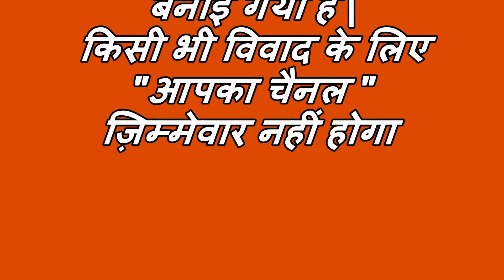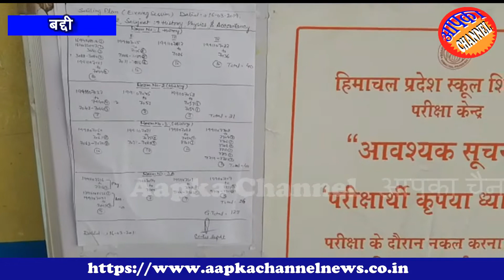शिक्षा बोर्ड के उड़नदस्ते ने राजकीय वरिष्ठ माध्यमिक विद्यालय बद्दी में दो नकलची धरे